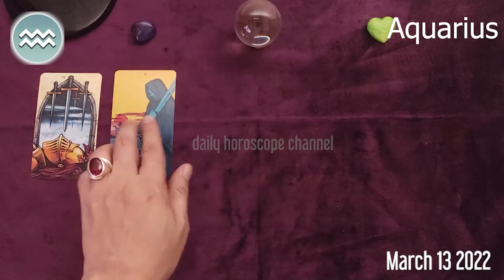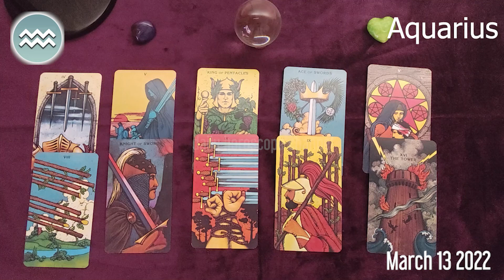AQUARIUS 🔮 ❤️ DAILY HOROSCOPE TODAY March 13, 2022 ♒️ 🌞 AQUARIUS LOVE HOROSCOPE ✅ 💫 ⭐️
Aquarius Today Horoscope March 13, 2022
Daily horoscope Aquarius 13 March 2022